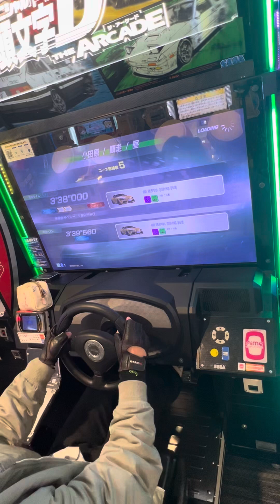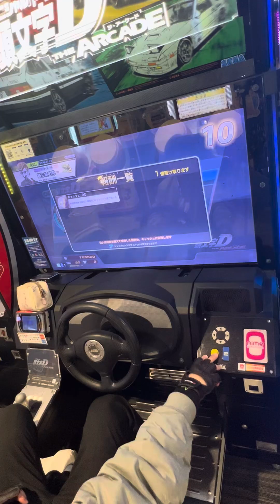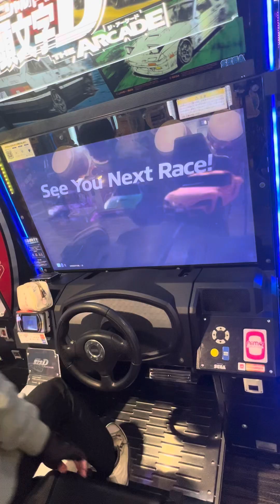MFゴーストコラボ タイムトライアル【頭文字DAC】 頭文字D 頭文字DAC 頭の体操 gigo町田 razer nismo MFゴースト 2024/12/03